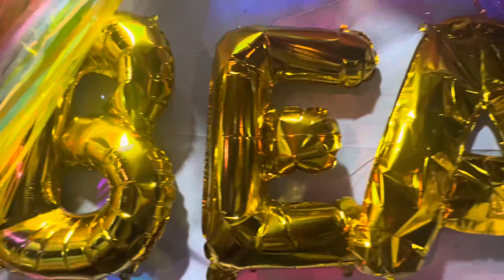Bea turns 6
Sarap ng handa mo B❤️ Happy Birthday ❤️